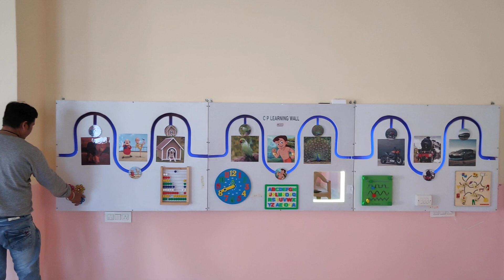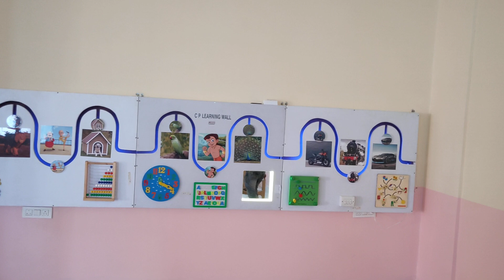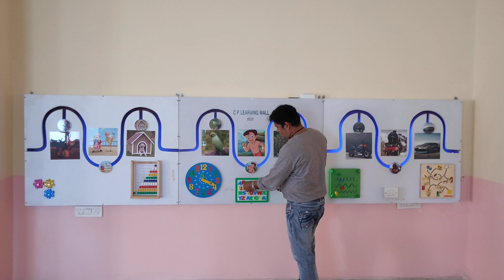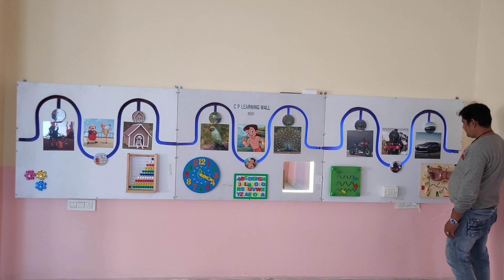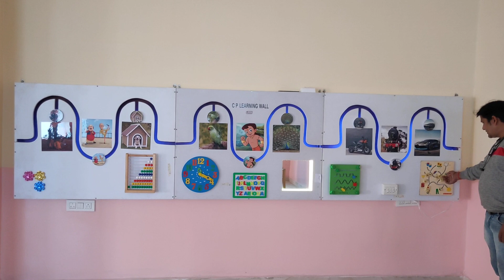CP_Learning_Wall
PIONEER HEALTH CARE
CP Learning Wall for CP patient.

physiotherapy , pioneerhealthcare, pioneer health care, rehabilitation,sensory.